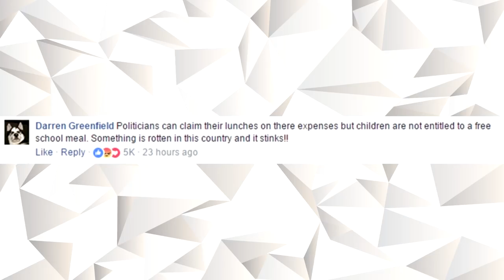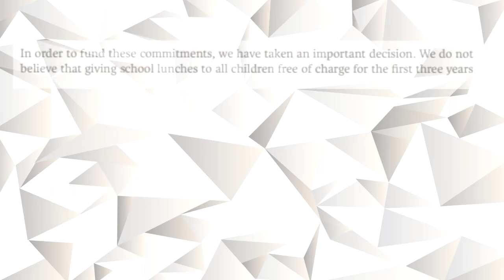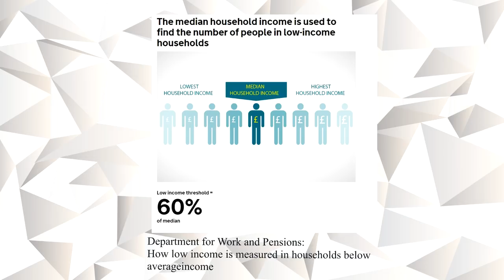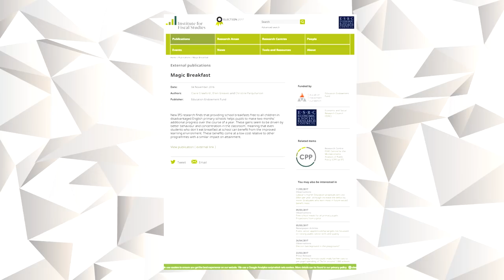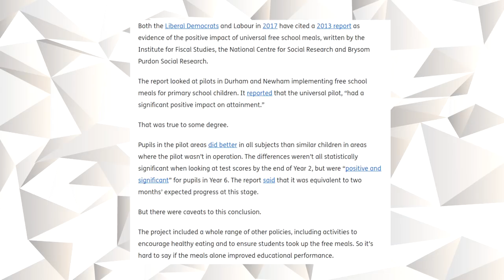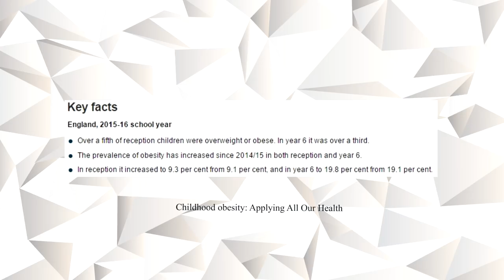No Such Thing As a Free Lunch - Conservative Manifesto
This weeks episode debates the controversial new policy of the Conservative Party. The plan to scrap free school lunches and replace them with a Breakfast Club.

I highlight key facts, statistics and opinions from both sides of the argument. Instead of imposing my own view on the topic I allow you (the viewer) to reach your own conclusion.

I use a lot of statistics in my videos and here are the links: